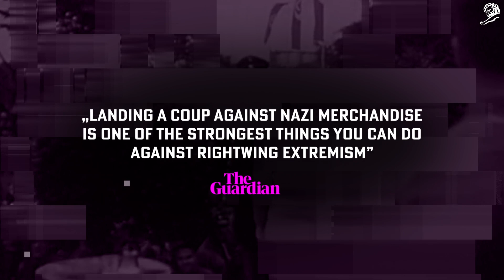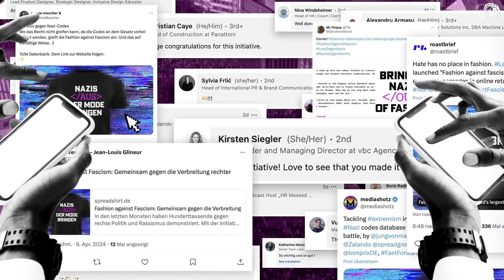Fashion against Fascism Case Study